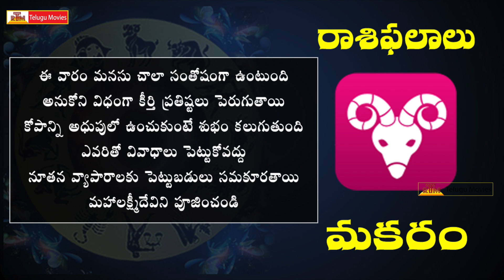Rasi Phalalu This Week | మకర రాశి | April 23rd - April 29th | Capricorn Weekly Horoscope